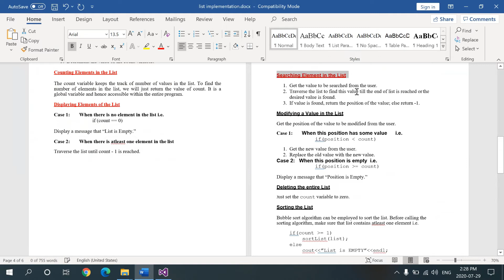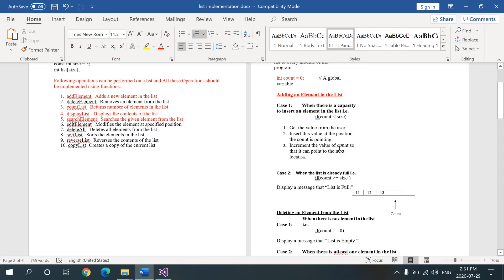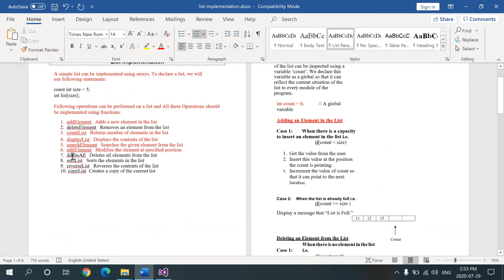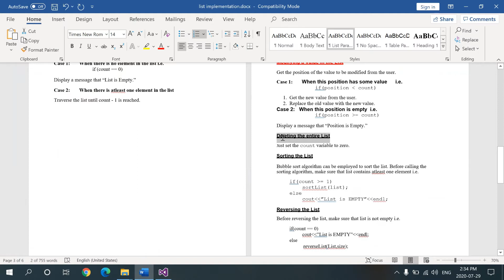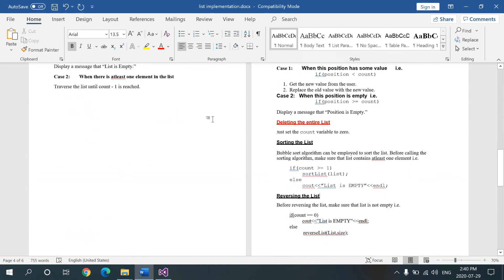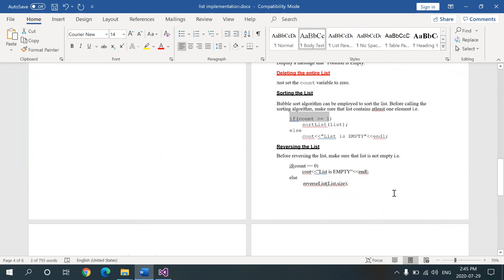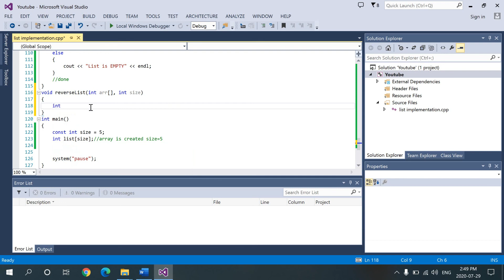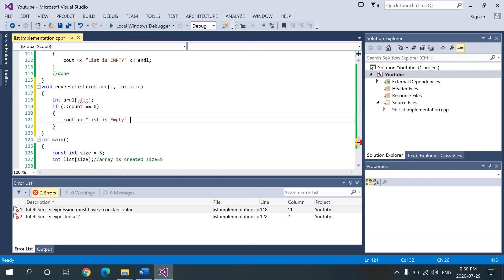How to Implement List using Array and Function || Part 2 || C++ program || smart about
List Implementation

A simple list can be implemented using arrays. To declare a list, we will use following statements:
const int size = 5; int list[size];

Following operations can be performed on a list and All these Operations should be implemented using functions:
1. addElement Adds a new element in the list
2. deleteElement Removes an element from the list
3. countList Returns number of elements in the list
4. displayList Displays the contents of the list
5. searchElement Searches the given element from the list
6. editElement Modifies the element at specified position
7. deleteAll Deletes all elements from the list
8. sortList Sorts the elements in the list
9. reverseList Reverses the contents of the list
10. copyList Creates a copy of the current list

At any moment, the current status of the list can be inspected using a variable ‘count’. We declare this variable as a global so that it can reflect the current situation of the list to every module of the program.
int count = 0; // A global variable

Adding an Element in the List

Case 1: When there is a capacity to insert an element in the list i.e.
if(count less then size)

1. Get the value from the user.
2. Insert this value at the position the count is pointing.
3. Increment the value of count so that it can point to the next location.

Case 2: When the list is already full i.e.
if(count gt= size )
Display a message that “List is Full.”

Deleting an Element from the List
When there is no element in the list

Count

Case 1:

i.e.

if(count == 0)

Display a message that “List is Empty.”

Case 2: When there is at least one element in the list
1. Get the position of element to be deleted from the user.
2. Verify that at given position, a value exists i.e.
if(position less then count) // In user’s point of view, position start from one
3. Replace the value of given position with the value of next position
4. Repeat (3) until end of the list (count - 1) is reached.
5. Decrement the value of the count variable.

Counting Elements in the List

The count variable keeps the track of number of values in the list. To find the number of elements in the list, we will just return the value of count. It is a global variable and hence accessible within the entire program.

Displaying Elements of the List
Case 1: When there is no element in the list i.e.
if (count == 0) Display a message that “List is Empty.”
Case 2: When there is atleast one element in the list
Traverse the list until count - 1 is reached.

Searching Element in the List
1. Get the value to be searched from the user.
2. Traverse the list to find this value till the end of list is reached or the desired value is found.
3. If value is found, return the position of the value; else return -1.

Modifying a Value in the List
Get the position of the value to be modified from the user.
Case 1: When this position has some value i.e.
if(position less then count)
1. Get the new value from the user.
2. Replace the old value with the new value.
Case 2: When this position is empty i.e.
if(position gt= count) Display a message that “Position is Empty.”

Deleting the entire List
Just set the count variable to zero.

Sorting the List

Bubble sort algorithm can be employed to sort the list. Before calling the sorting algorithm, make sure that list contains atleast one element i.e.
if(count gt= 1) sort List(list);
else
”List is EMPTY”

Reversing the List

Before reversing the list, make sure that list is not empty i.e.
if(count == 0)
”List is EMPTY”
else
reverse_List(List,size);

1. Declare a temporary array.
2. Copy the elements of the original list in temporary array in reverse order.
3. Copy the elements of temporary array in the original list.

Copying the List

1. Traverse the list and store each element of list in another array.
2. Display this new list